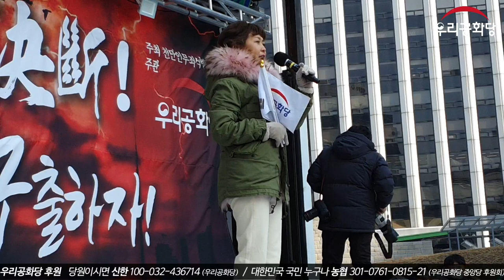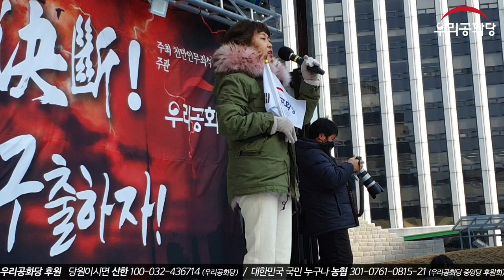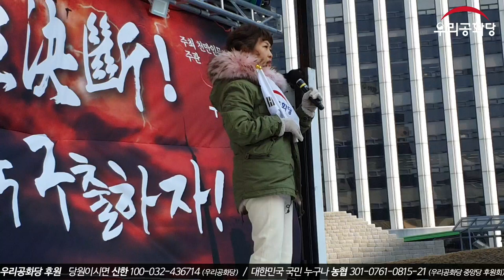20.02.08. 숨기는 것 자체가 구리다는 것!_1부_우리공화당 영입인재 2호 최혜림